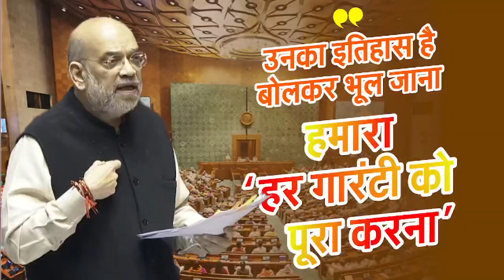NayeBharatKeNayeKanoon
विपक्षी चुनाव घोषणा पत्र को घोषणा पत्र मानते हैं, भाजपा चुनाव घोषणा पत्र को 'संकल्प पत्र' मानती है।

उनका इतिहास है बोलकर भूल जाना, हमारा नहीं...

मोदी जी जो कहते हैं, पूरा करते हैं।

-श्री @AmitShah